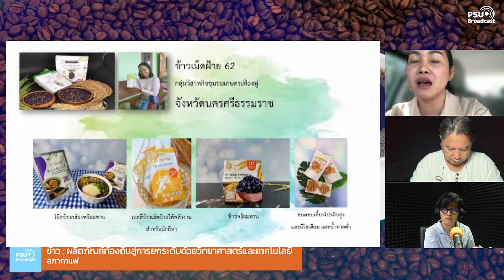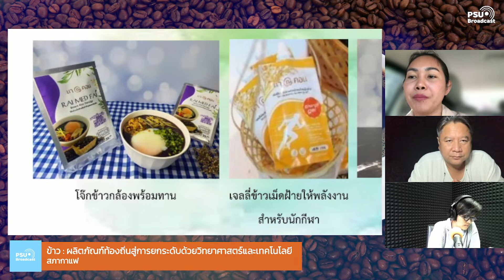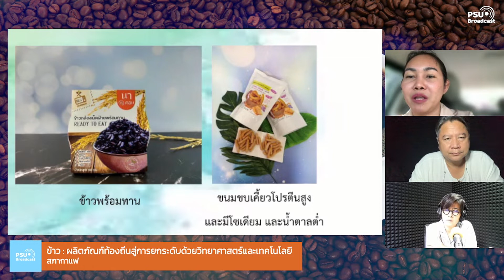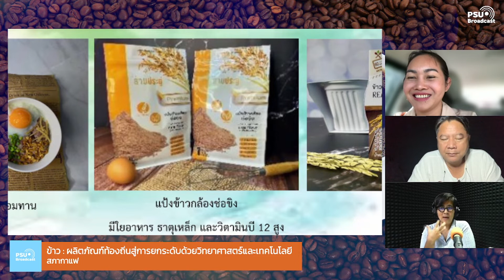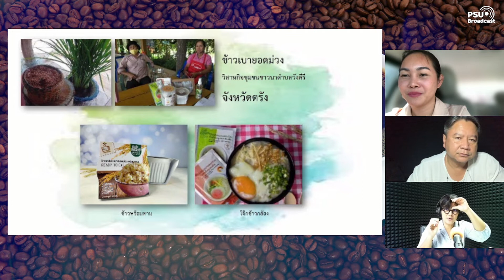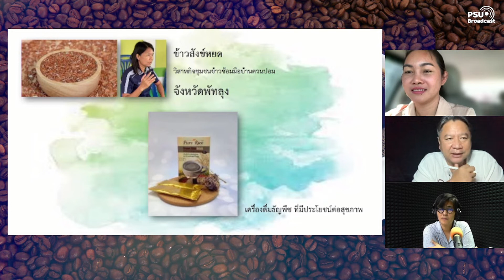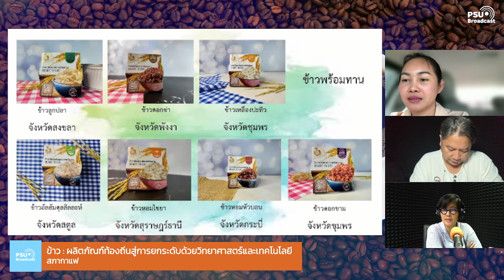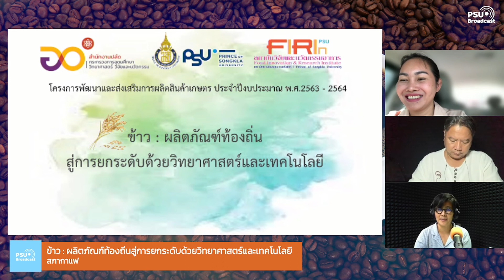สภากาแฟ : ยกระดับข้าวด้วยวิทยาศาสตร์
สภากาแฟ | ๑๐.๑๐ - ๑๑.๐๐ น. ศุกร์ ๓๑ ธ.ค.๖๔
"ข้าว"
ผลิตภัณฑ์ท้องถิ่นสู่การยกระดับด้วยวิทยาศาสตร์และเทคโนโลยี
โดย
ผศ.ดร.ปุณณาณี สัมภวะผล
รองผู้อำนวยการสถาบันวิจัยและนวัตกรรมอาหาร
ภายใต้สำนักวิจัยและพัฒนา ม.อ.
คลื่นวิทยุ --- เอฟเอ็ม 88.0 เมกะเฮิรตซ์
แอพลิเคชันแอนดรอยด์  --- "PSUBROADCAST"
YouTube --- สถานีวิทยุ ม.อ.หาดใหญ่ FM 88.0 Mhz